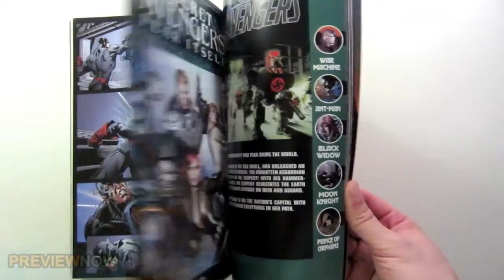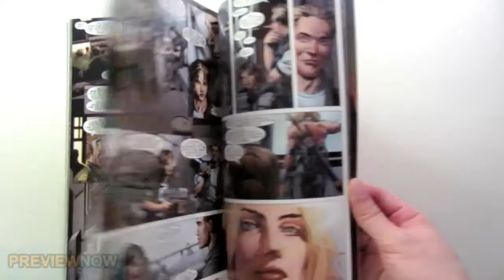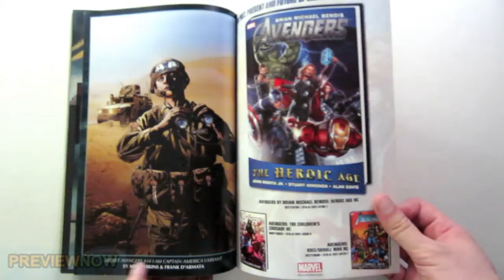Secret Avengers Fear Itself Graphic Novel Flip Through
Secret Avengers Fear Itself Graphic Novel Flip Through. Link to buy the graphic novel